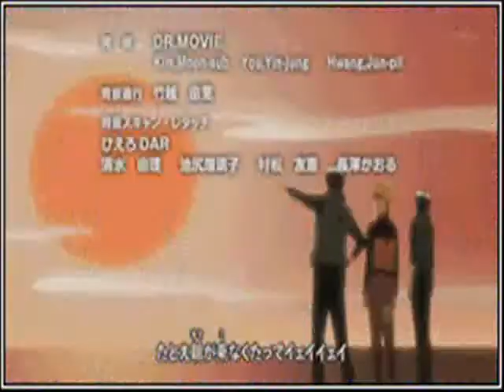Naruto AMV - Kelsey - Metro Station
Reuploaded from my old account :o
I used GIFs for this haha
Song: Kelsey - Metro Station.